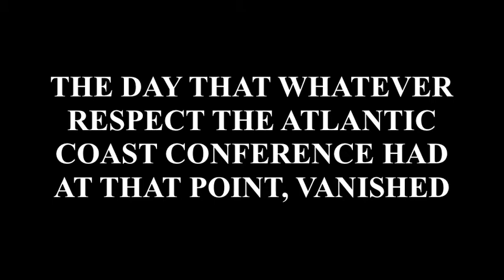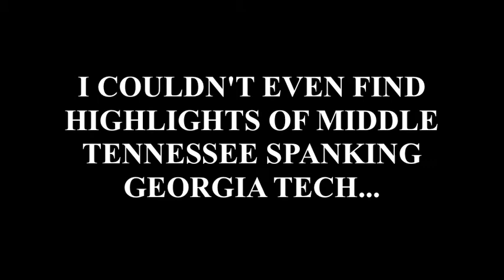ACC Football Sucks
The ACC should just combine with the Big East to form a powerhouse D3 conference.